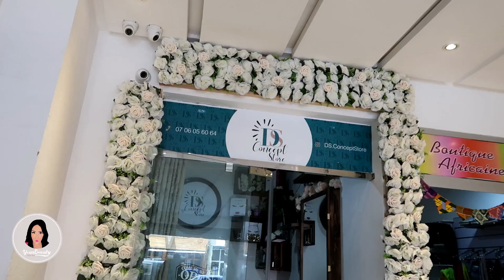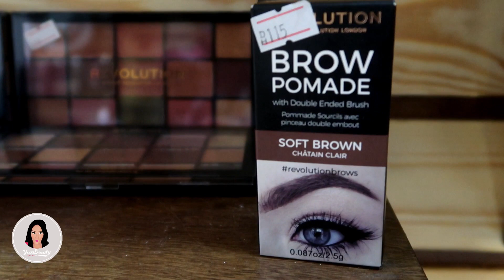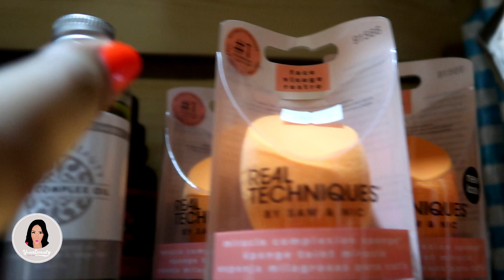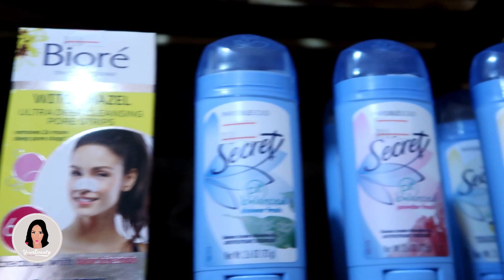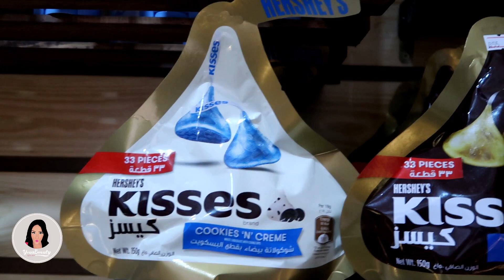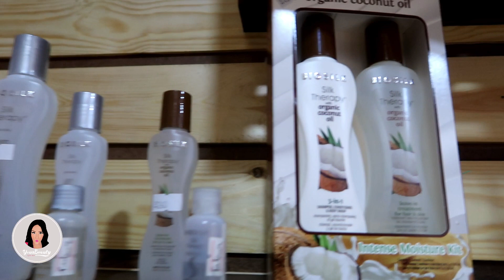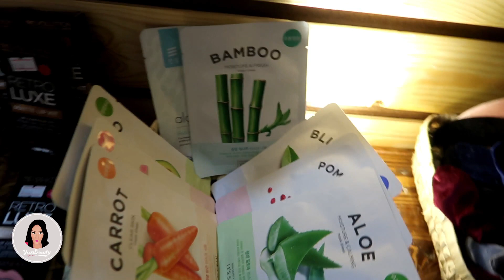مشيت للعمل بعد غياب طويل ، و جبت ليكم مفاجئة باش نشكركم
♡♥  صندوق الوصف  ♡♥